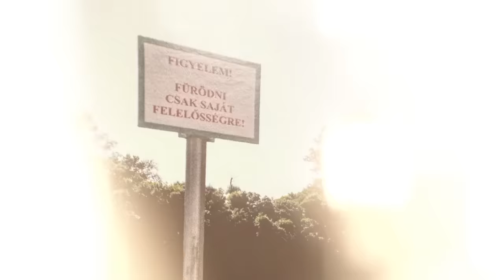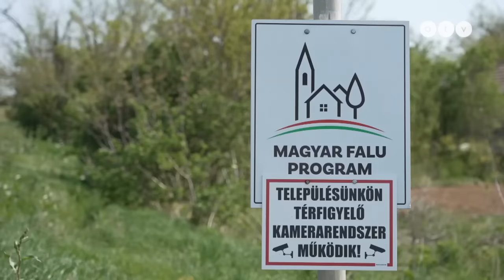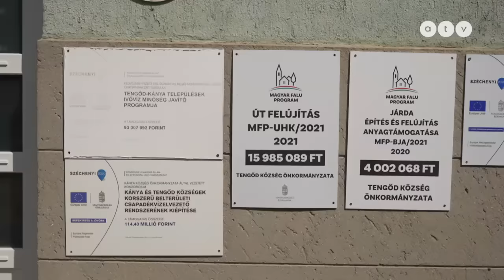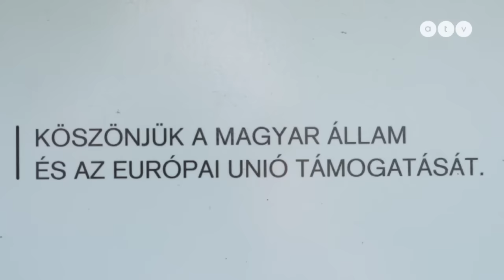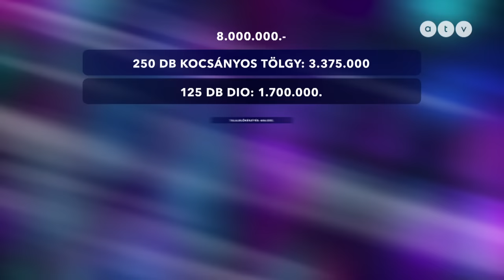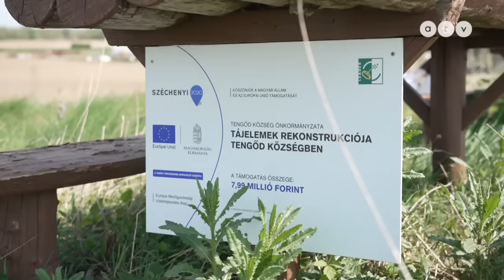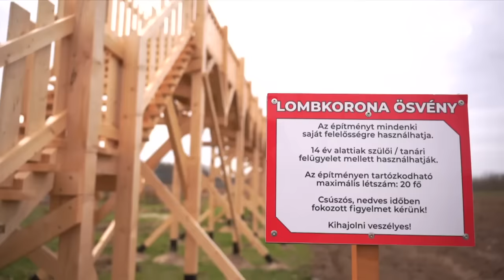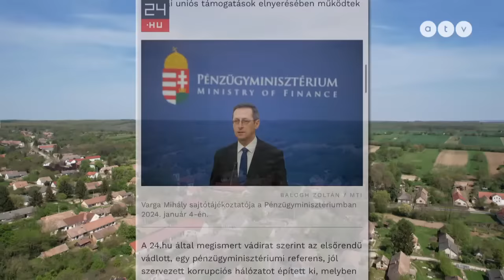Pad-botrány: Két darab asztal, négy darab pad, 8 millió forintért!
Tengőd! A 400 lelkes falu, ahol az ország legdrágább padjai találhatók! Egyszerű rönkpadok 8 millió forintért! Évek óta vezeti toronymagasan Magyarország az uniós pénzekkel történő csalások listáját. Vajon hány ötcentis kilátónak, lombkorona nélküli lombkoronasétánynak és hány milliós padnak kell még épülnie ahhoz, hogy megmozduljon az igazságszolgáltatás? Török Réka riportja.

Név: ATV-Gondolat Jel az Objektív Hírszolgáltatásért Alapítvány
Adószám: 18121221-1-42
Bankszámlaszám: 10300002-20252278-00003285